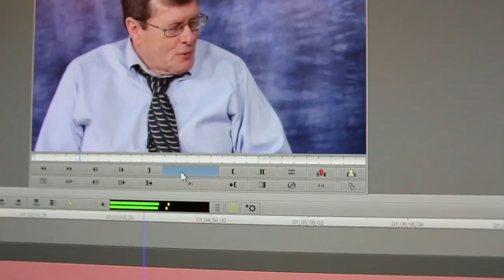Ex Mormon Files - 294 - Aaron Shafovaloff Part 1